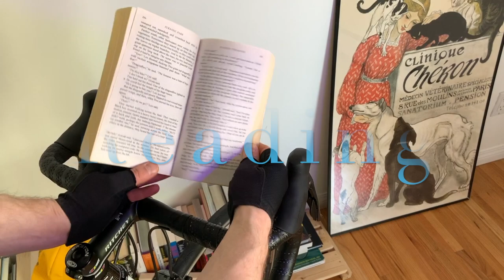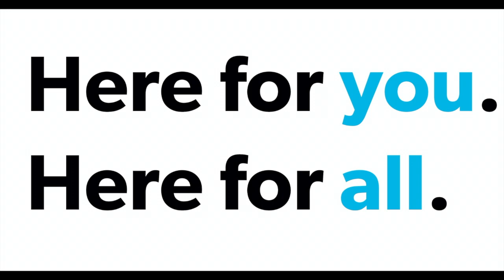Reading & Riding | Sacré Bleu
Library Assistant Geoff Manderscheid combines his two favourite pastimes for Reading and Riding. The only thing that he is missing is you. Join him on the second and fourth Friday of the month for his latest segment.

This week features Christopher Moore's Sacré Bleu: a comedy d'art